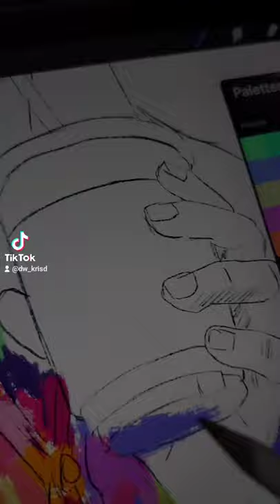Hitomi Vintage Pop Art Digital Painting